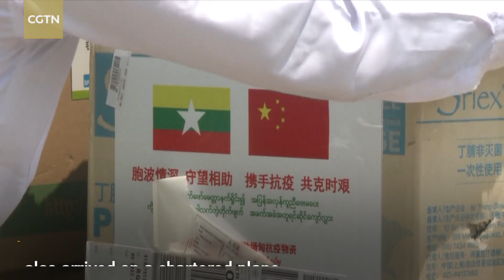Chinese experts arrive in Myanmar to help tackle COVID-19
A Chinese medical team arrived at the Yangon International Airport in Yangon, Myanmar on April 8 to assist its government's ongoing efforts in the fight against COVID-19.

The 12-member Chinese medical team includes experts from several hospitals from southwest China's Yunnan Province in the fields of infection control,  prevention of respiratory and severe diseases, clinical treatment and laboratory testing.

5.3 tonnes of material and equipment for laboratory testing, 8,500 N95 masks and 5,000 protective suits also arrived on a chartered plane.

During their 14-day stay in Myanmar, the Chinese medical team will collaborate with local experts in prevention and control work, as well as laboratory testing.